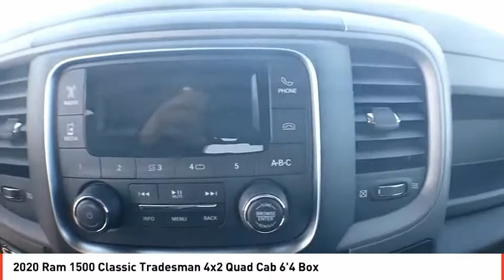2020 Ram 1500 Classic Midland TX LS121721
2020 Ram 1500 Classic Tradesman 4x2 Quad Cab 6'4 Box

Tradesman trim, Diamond Black Crystal P/C exterior. EPA 25 MPG Hwy/17 MPG City! iPod/MP3 Input, CHROME PLUS PACKAGE, TRANSMISSION: 8-SPEED AUTOMATIC (845R... ENGINE: 3.6L V6 24V VVT, Back-Up Camera, Hitch. CLICK NOW! KEY FEATURES INCLUDE Back-Up Camera, iPod/MP3 Input, Trailer Hitch. MP3 Player, Privacy Glass, Child Safety Locks, Heated Mirrors, Electronic Stability Control. OPTION PACKAGES CHROME PLUS PACKAGE Bright Rear Bumper, Radio: Uconnect 3.0, Integrated Voice Command w/Bluetooth, Wheels: 17 x 7 Aluminum, Rear Floor Mats, Front Floor Mats, Bright Grille, Carpet Floor Covering, Remote Keyless Entry w/All-Secure, Bright Front Bumper, ENGINE: 3.6L V6 24V VVT (STD), TRANSMISSION: 8-SPEED AUTOMATIC (845RE) (STD). VEHICLE REVIEWS Great Gas Mileage: 25 MPG Hwy. OUR OFFERINGS All American Chrysler Jeep Dodge of Midland provides the residents of Midland, TX and surrounding areas with up to date inventories of new and pre-owned Chrysler, Dodge and Jeep vehicles. But that isn't all you'll find! Our responsive staff can help you with financial matters, service your car, order OEM auto parts and more! We have the knowledge and experience to ensure you quality service. Come visit us today at 3801 W Wall St or call us. Plus TT&L and fees. Price contains all applicable dealer incentives and non-limited factory rebates. You may qualify for additional rebates; see dealer for details.